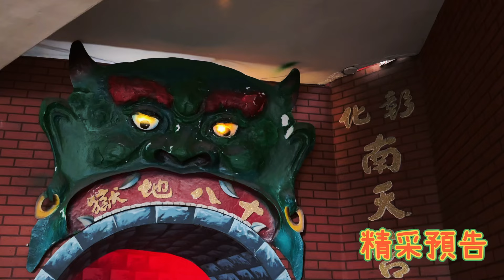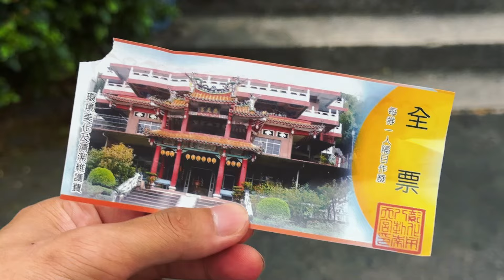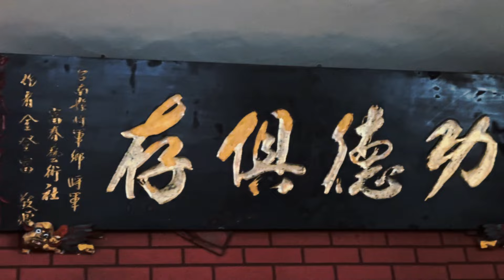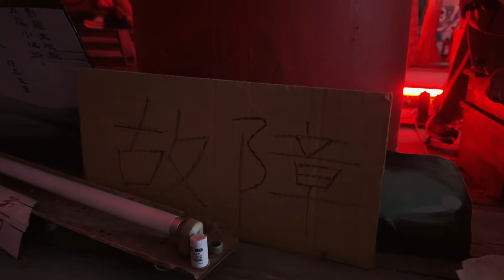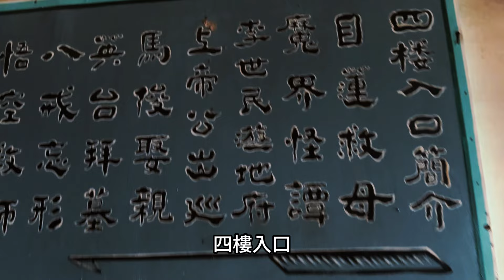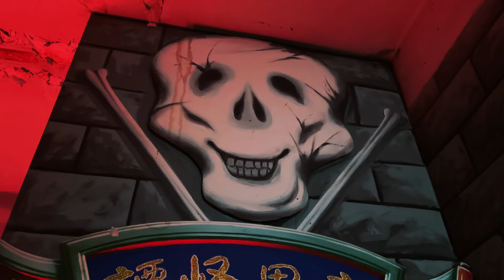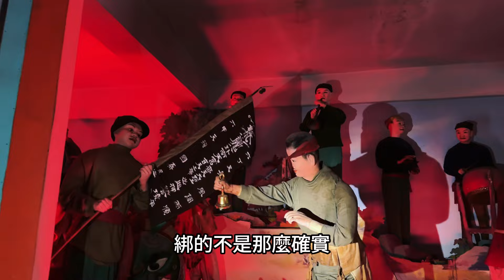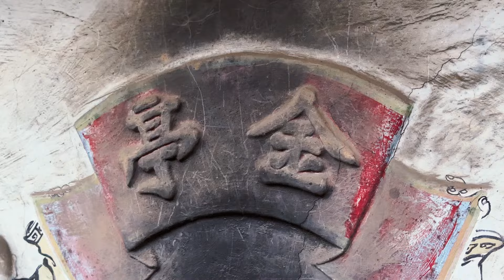【膽小不要看】地檢署也來取景｜彰化八卦南天宮十八層地獄｜大聖爺的遠見教化人心五十年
部分畫面真的比較恐怖
害怕的話不建議打開
去年去過麻豆代天府的十八層地獄
那時就有人跟我說彰化也有
最近剛好去彰化就順便去參觀啦
彰化八卦南天宮位在八卦山下
主祀齊天大聖與東嶽大帝
聽說是五十年前大聖爺指示
要蓋十八層地獄來教化人心
這次用比較輕鬆點的方式
帶大家去地獄走一趟

橙色的品源 X 記錄在地生活
各平台分享內容會按平台性質有差異
歡迎追蹤分享